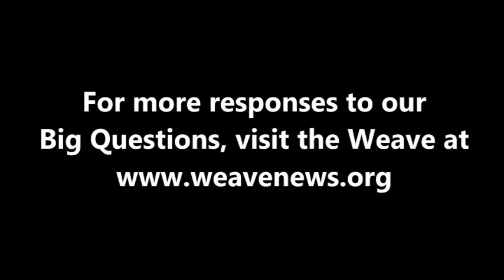Sharmeen Obaid-Chinoy - Where do you get your news, and why?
Academy Award-winning filmmaker Sharmeen Obaid-Chinoy spoke with the Weave in Canton, NY in October 2013.